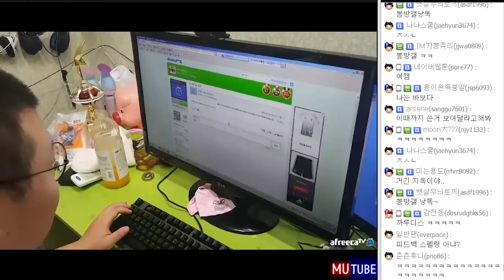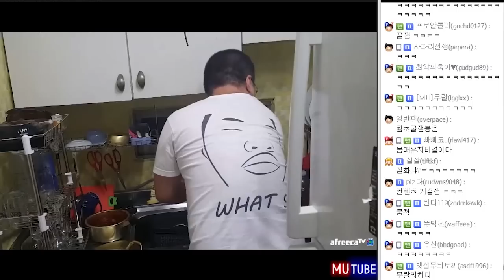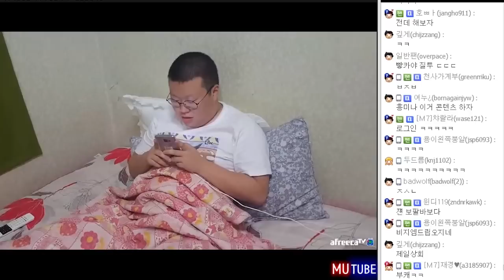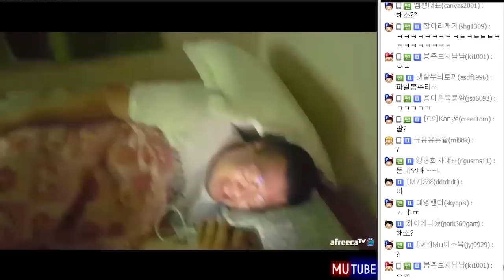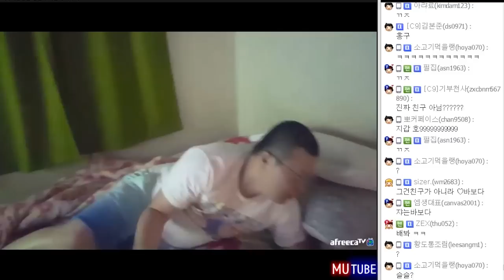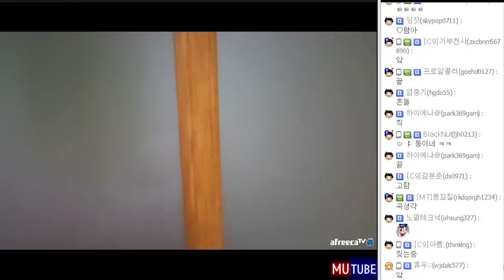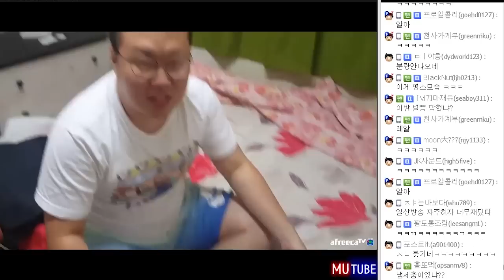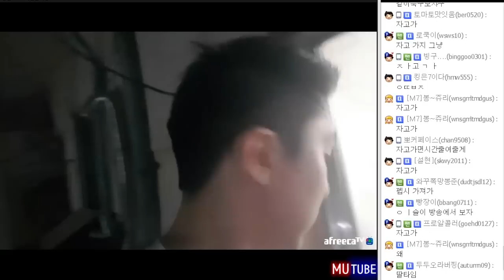다큐멘터리 나는 '바보' 다.. 한 아프리카 BJ의 삶.. (16.07.01 #12) 봉준 나는 비제이다